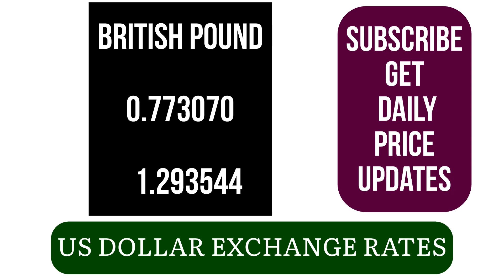United States Dollar (USD) – Currency Rates Today19 JULY 2024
dollars in rands
usd to gbp forecast
dirham dollar
usd to eur forecast
us to rand
doller price
us converter
dollar to won
dollars to korean won
usd to south korean won
1000 dollars in naira
dollar kwacha
dollar to zambian kwacha
us dollar to kwacha
us dollar to zambian kwacha
usd to kwacha
usd to zambian kwacha
gbp to usd forecast
usd zar
western union dollar rate
dollar to rand today
won to usd
korean money to usd
korean won to dollar
korean yuan to usd
krw to usd
south korean won to usd
won to us
won to us dollars
usd in zar
usd forex
usd to jmd western union
bdt to usd
bdt to dollar
taka to dollar
taka to usd
tk to dollar
wise usd to php
1 dollar in nepali rupees
us dollar value
usd to bolivar
usd to vef
forex eur usd
fx eur usd
usd to inr remitly
1 us dollar to nepali rupees
1 usd in nepali rupees
1 usd to npr
dollar to ksh
usd to naira
1 dollar to naira
exchange rate dollar to naira
usd to npr
usd to nrs
us dollar to nepali rupees
dollar into nepali rupees
dollar to nrs
us dollar to npr
usd to nepali rupees
eurusd forecast today
eur to usd forecast
usdjpy live chart
dollar in naira
dollar to npr
usd to nigerian naira
50 yuan to usd
naira to dollar today
best dollar rate
dollar to naira bank rate today
1usd
1 in usd
usd to php forecast
usd to rand
us dollars to rands
usd jpy
dollar to naira today
usd to jpy forecast
usd to naira today
quetzal to dollar
best dollar exchange rate
best exchange rate for usd
dollar rate to naira
usd to php bdo
forex usd to php
us dollar to philippine peso now
usd to ksh
dollar to cedis black market
dollar to kes
usd kes
nigerian money to usd
dominican peso to usd
dominican peso to dollar
forex dollar to peso
usd to php
us dollar to php
dollar buying rate today
american dollar to peso
convert naira to dollar
currency dollar to peso
us currency to peso